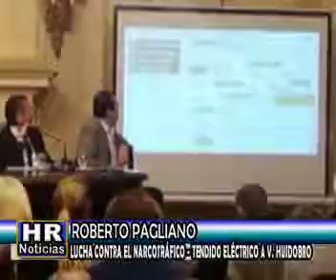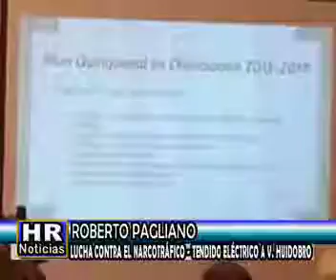ROBERTO PAGLIANO LUCHA CONTRA EL NARCOTRAFICO Y TENDIDO ELECTRICO HACIA HUIDOBRO